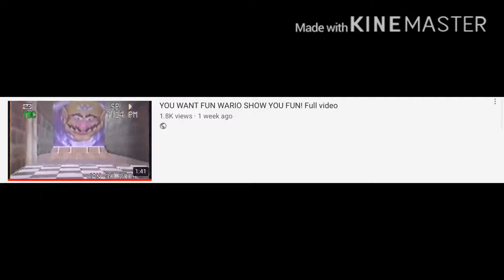BRUHH DIS VIDEO GOEN VIRAL ( ͡° ͜ʖ ͡°)